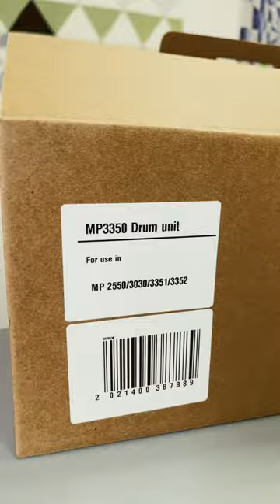Drum Unit Ricoh MP2550 MP3030 MP3352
Cheap, non-original Drum Unit, but new and of very good quality. See how carefully it is packed.
DRUM UNIT Ricoh Aficio MP2510 MP2550 MP2851 MP3010 MP3350 MP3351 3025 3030 B2050151

Ricoh Aficio MP2510 MP2550 MP2550B MP2550SP MP2550SPF MP2851 MP3010 MP3350 MP3350B MP3350SP MP3350SPF MP3351SP

Ricoh Aficio 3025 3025P 3025SP 3025SPF 3025SPI 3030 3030P 3030SP 3030SPF 3030SPI

Numery katalogowe: B2050153, B205-0153, B205-0151, B2050151, B209-3001, B2093001

* B2050151 B205-0151 PCU Unit 1
1 B0392335 B039-2335 Pickoff Pawl 2
2 AD041114 AD04-1114 Blade:Cleaning 1
3 AA143444 AA14-3444 Stepped Screw 1
4 AD027018 AD02-7018 Roller:Charge:A3 1
5 AD042058 AD04-2058 Charge Cleaner Brush Roller 1
6 B0392287 B039-2287 Charge Roller Spring 2
7 B0392292 B039-2292 Front Pressure Arm - Charge Roller 1
8 B0392293 B039-2293 Pin - Front Pressure Arm 1
9 B2093174 B209-3174 Arm:Pressure:Charge:Rear 1
10 B2093175 B209-3175 Electrode Plate:Roller:Charge:Ass'y 1
11 B0392350 B039-2350 Clip - OPC DRUM 1
12 B2093440 B209-3440 Joint:Development 1
13 B0399510 B039-9510 OPC Drum 1
14 B2093320 B209-3320 Development Roller Assembly 1
15 B0393062 B039-3062 Idler Gear 1
16 B0393060 B039-3060 Development Roller Gear 1
17 B2093370 B209-3370 Development Case 1
18 B2093196 B209-3196 Shield:Toner Supply:Entrance 1
19 B2093198 B209-3198 Shield:Toner Supply:Entrance:Rear [TSB#014] 1
20 AA152297 AA15-2297 Shield:Toner Supply:Entrance:Front [TSB#014] 1
21 B2093360 B209-3360 Development Roller Case [TSB#014] 1
22 B2093231 B209-3231 Drum Stay: Front 1
23 B2093192 B209-3192 Drum Stay: Rear 1